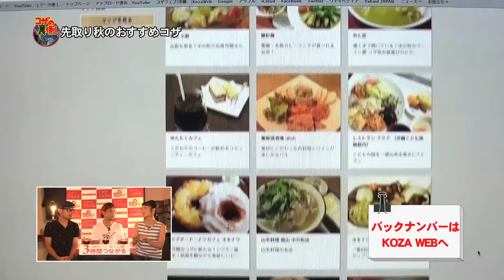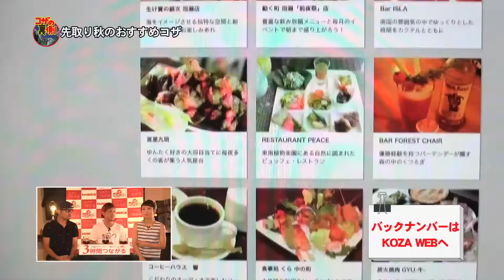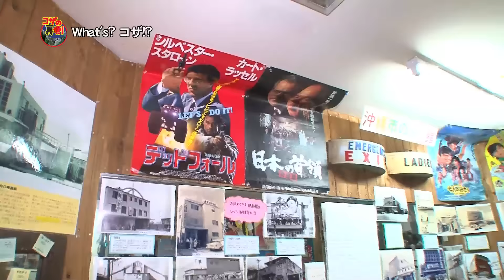コザの裏側vol.105「先取り秋のおすすめコザ」特集：沖縄市の秋ダイジェスト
今回はORANGE RANGEのHIROKI君をゲストに迎えコザの裏側が秋の楽しみ方を提案します。コザは夏だけではありません...
衣食住、コザ文化を堪能して色んな秋の楽しみましょう☆

取材先：コザの裏側バックナンバーダイジェスト

エンディングコーナ裏側LIVE：YUME

バックナンバーはコザウェブで！
〜ディープな沖縄市を紹介するコザTV〜
沖縄の放送局RBCにて毎週月曜日深夜25:28〜放送中！